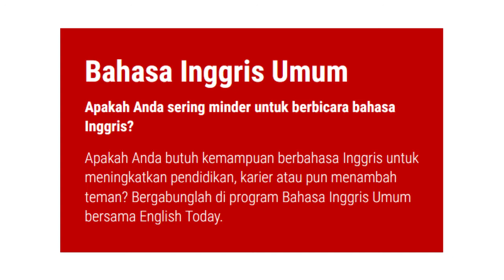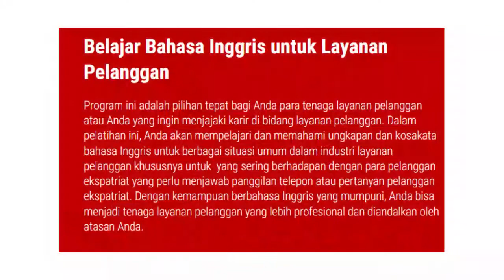Kartu Prakerja | Program Pelatihan Prakerja bersama English Today | Belajar Bahasa Inggris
Hi guys, program pelatihan prakerja gelombang 12 telah dibuka pendaftarannya. Kalian bisa register dan aktivasi akun kalian terlebih dulu di setelah itu tunggu info lebih lanjut.
Bergabung dan ikuti program-program pelatihan bersama English Today bersama trainer-trainer yang sangat berpengalaman. Dijamin seru dan banyak manfaat yang didapatkan.
Buruan daftar ya guys!